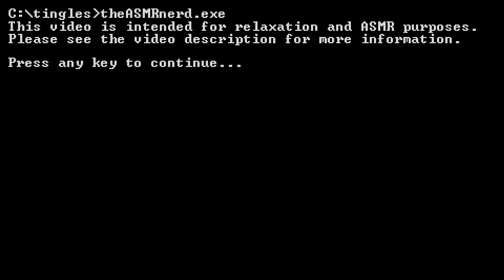Another Relaxing ASMR Road Trip in Euro Truck Simulator 2! [whispering, clicking, driving sounds]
Hi friends! Join me for another relaxing ASMR road trip in Euro Truck Simulator 2! It's a perfect game for just chilling out and vibing. There's something extremely relaxing about the hum of the engine and watching the beautiful European landscapes go by. Today, we drive from Milan, Italy, through southern France to Barcelona, Spain, and then take a ferry to Sardinia! Sit back, get cozy, and enjoy!

ASMR triggers include ear-to-ear whispering, incidental mouth sounds, and occasional mouse clicking and controller sounds. I recommend listening with headphones for the best experience!

AUDIO SPECS FOR NERDS
Microphones: 2x TZ Audio Stellar X2 Large Diaphragm Cardioid Condenser
Interface: MOTU M2
Boom Arms: 2x RØDE PSA1

CPU: AMD Ryzen 9 5950X 16C/32T
CPU Cooler: Be Quiet! Dark Rock Pro 4
GPU: ASUS ROG Strix GeForce RTX 3080
RAM: G.Skill Ripjaws V 64 GB DDR4-3600 CL16
Motherboard: Asus ROG Strix X570-E Gaming
SSD1: Sabrent Rocket 1TB PCIe 4.0 NVMe M.2
SSD2: ADATA XPG Gammix S11 Pro 2TB NVMe M.2
SSD3: WD Blue 4TB SATA
PSU: EVGA Supernova 750 G2